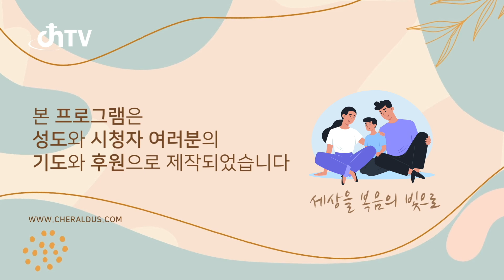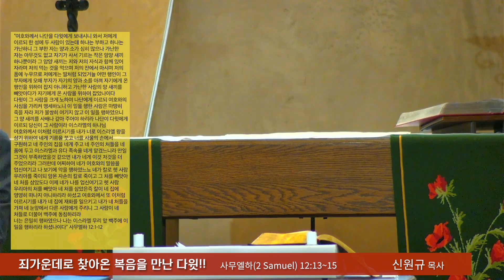신원규목사 "죄 가운데로 찾아온 복음을 만난 다윗!!" (사무엘하 12:13-15) chtv